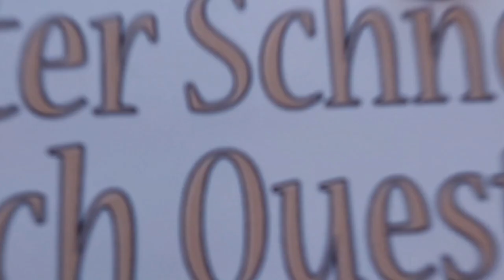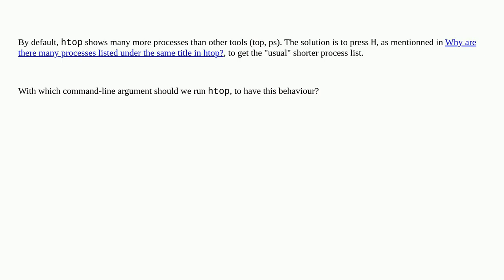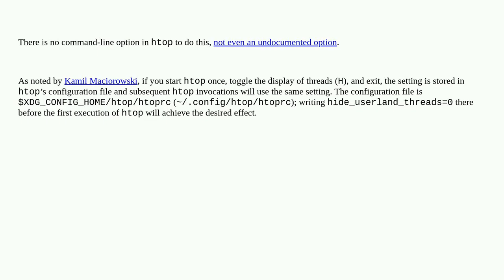Unix: Command-line option to disable too many processes in htop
Command-line option to disable too many processes in htop

A special thanks goes out to the community

  command-line htop top